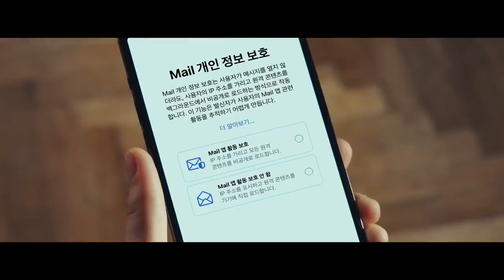개인 정보 보호 데이터 경매 Apple(광고 38초)